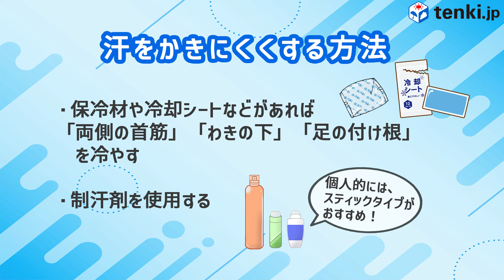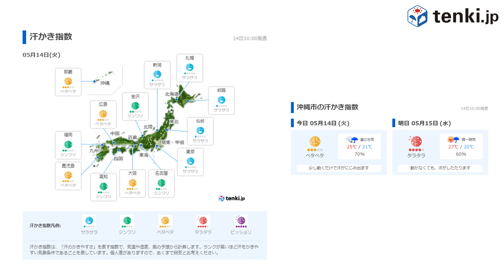【実験】汗をかかなくする方法を試してみた！【お天気自由研究】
暑くなってくると困るのが「汗」ですよね。
メイクも取れるし、髪のうねうね、ニオイなんかも気になります。

そんな「汗」をかかなくする方法がある！という事で、実験をしてみました！

汗は完全には止まらないものの、汗は少なくなったので実験成功？
さらしの巻き加減が難しいので、ここぞという時に、無理のない程度で試してみてください。
今回は強く巻きすぎたかな？と少々反省しています。

因みに植田さんがやっていた運動は、「レッグレイズ」「プランク」で、
おなか周りに効くトレーニングらしいです！

編集後記）プロデューサー：工藤